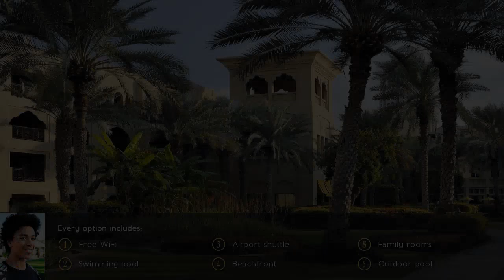Residence - Spa, Dubai at One-Only Royal Mirage 5⋆ Review 2019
Residence - Spa, Dubai at One-Only Royal Mirage 5⋆

Offering luxurious accommodations, Residence